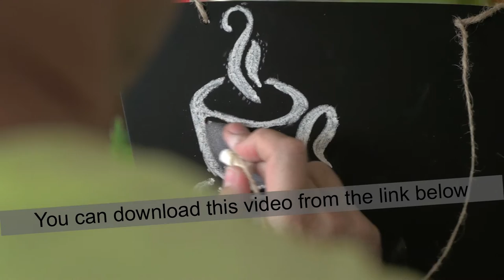Man drawing coffee cup with chalk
Download this clip without watermark and get free access to more than 15.000 clips in FillerStock unlimited library

Close-up shot of a man drawing a cup of coffee on small chalk board, he stumping lines with a finger

FillerStock —  high quality stock footage production